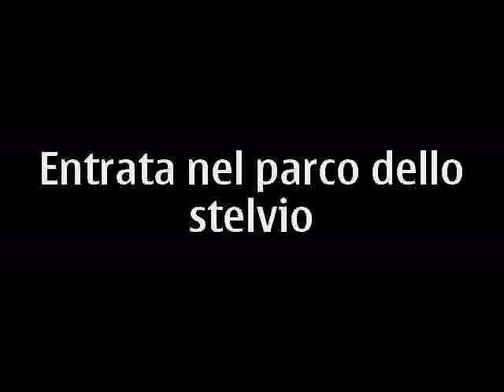entrata nel parco dello stelvio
g.500 entrata nel parco dello stelvio kiuso al traffico